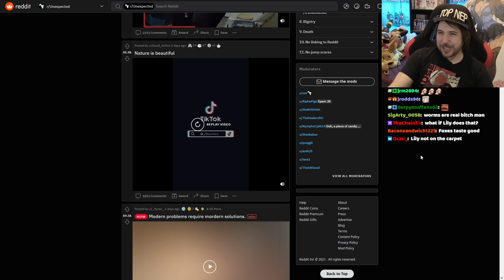Fox dragging its butt on the garden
Reddit Night (13/11/2021): 00:30:50